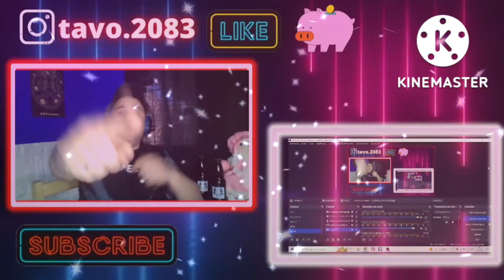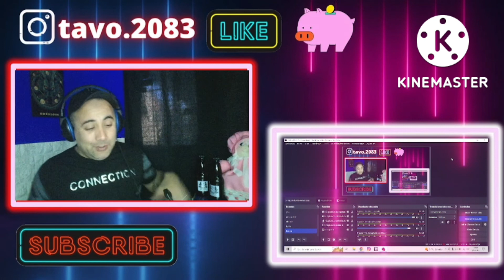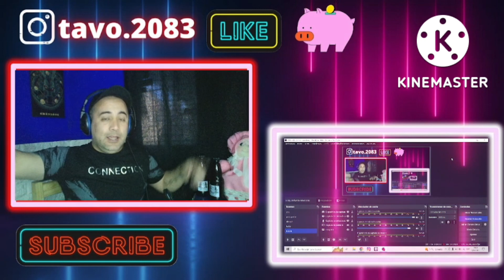Reaccionando a Adele (Que cara.... me esta cantando) -Set Fire to The Rain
Les traigo una vez mas a (Que Cara. me estas cantando) donde nos enteramos por primera vez lo que dice su letra al no saber nada de ingles. @adele
Los invito el domingo a la transmisión en vivo a la noche para armar la grilla de videos de la semana próxima